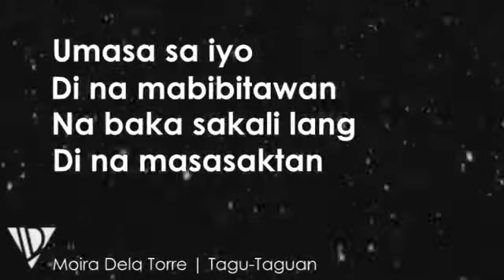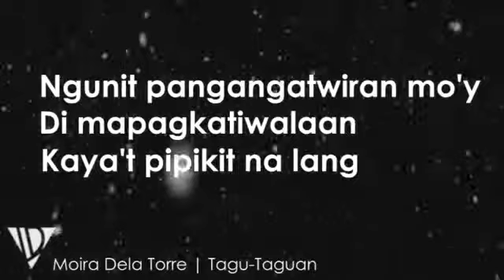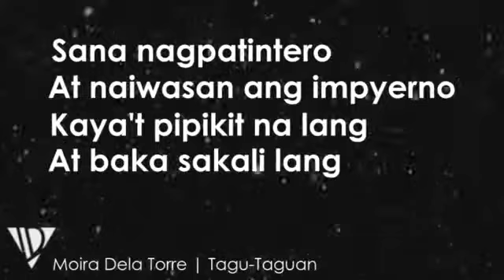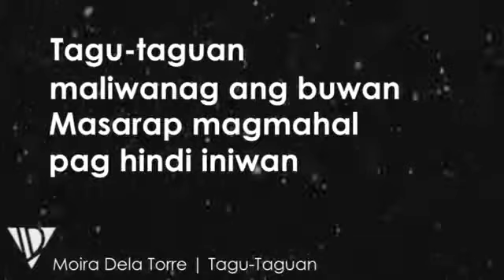Walang Papalit wit lyrics